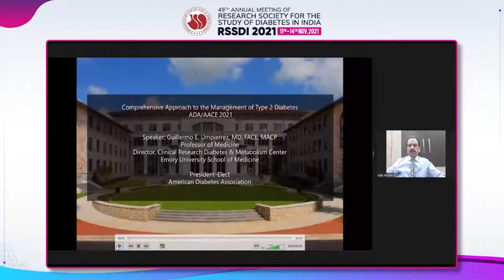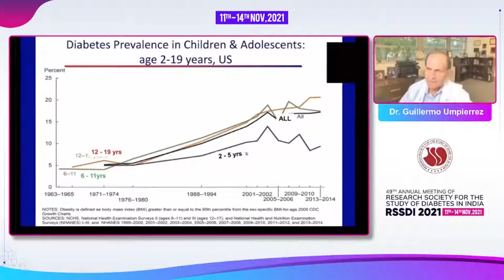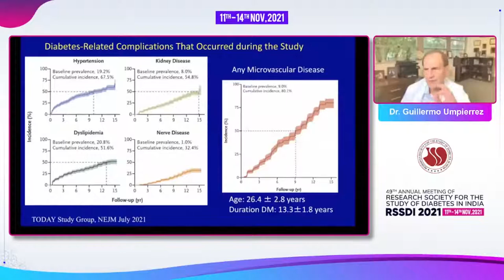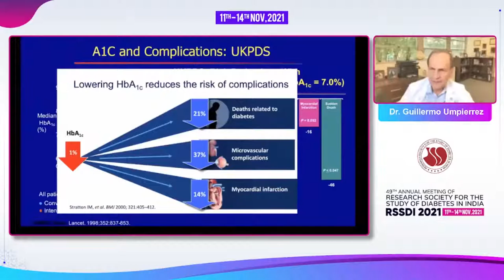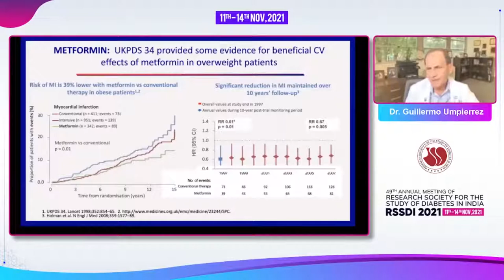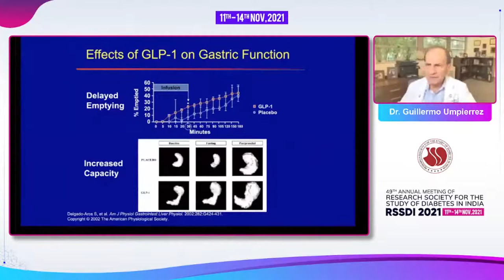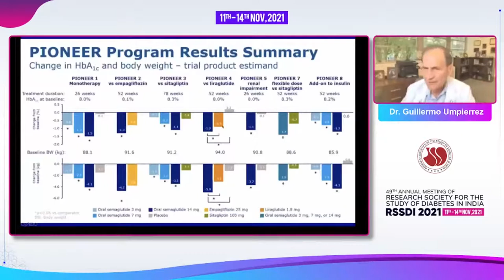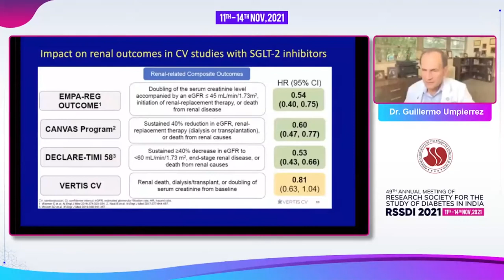Dr. Guillermo Umpierrez - 2021 American Diabetes Association update for management of Type2 Diabetes